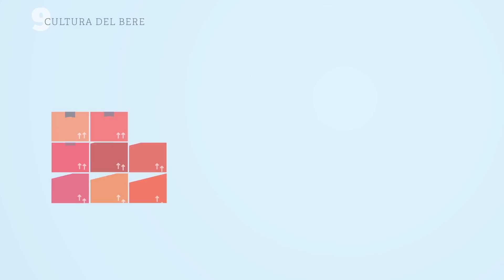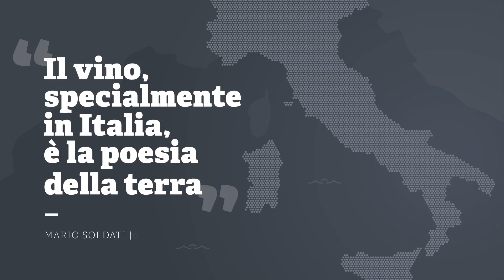L'Italia del Vino ha cuore Rosè - no audio